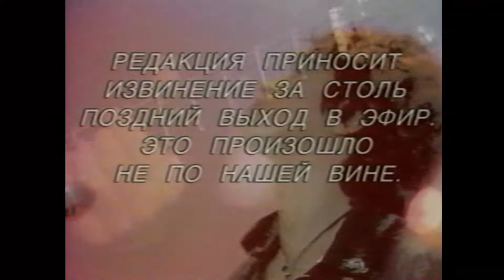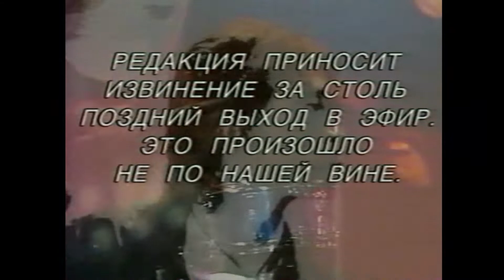Группа КИНО Печаль Клип передачи Взгляд 1989 (Оригинальная Оцифровка 50 FPS)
Клип передачи Взгляд 1989 оригинальная оцифровка